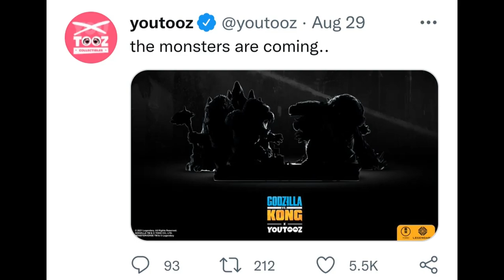Godzilla Vs Kong Youtooz | Coming Soon!